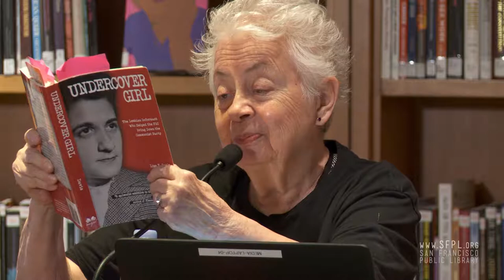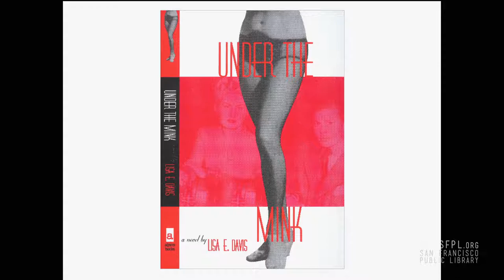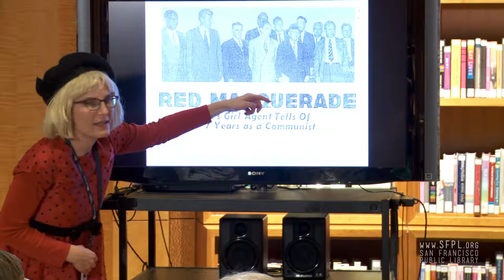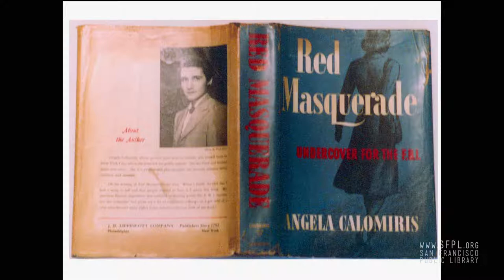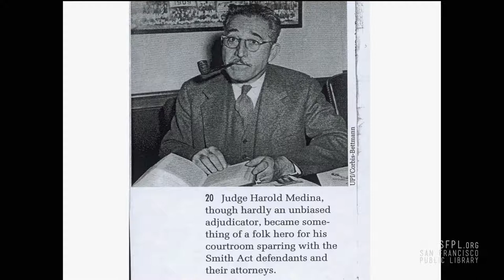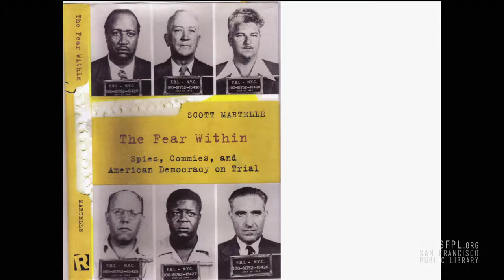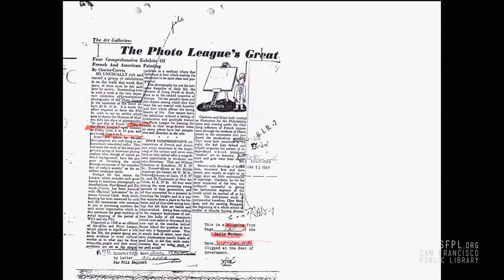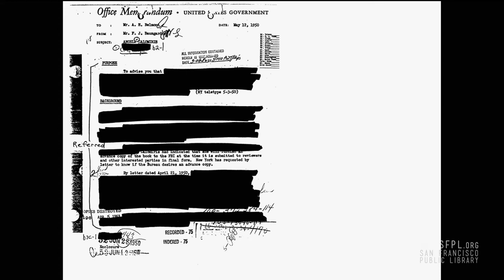Angela Calomiris "Undercover Girl" by Lisa Davis at the San Francisco Public Library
Author Lisa E. Davis presents FBI documents and newspaper articles about the investigation of communists in the Photo League of New York. One of the photographers was Angela Calomiris, who took pictures of members and their houses as an undercover FBI informant. Check out books by Lisa E. Davis in our online catalog